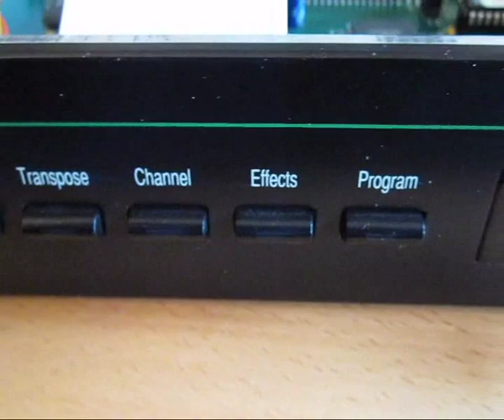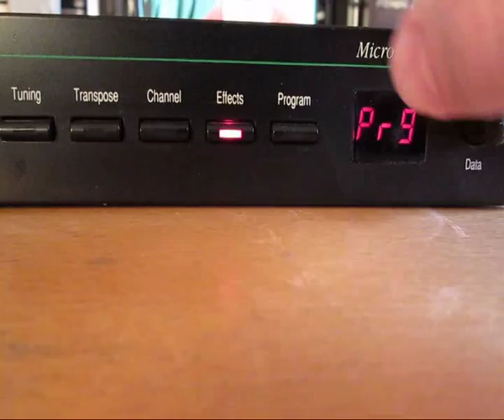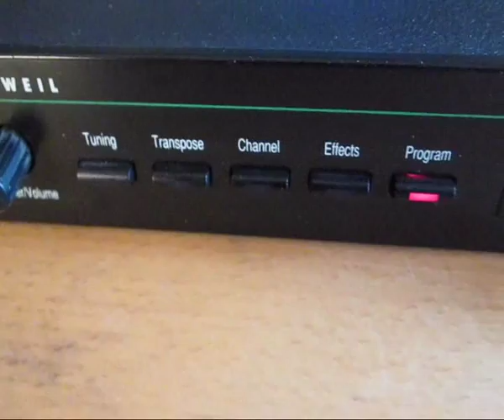the Kurzweil MicroPiano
At second hand sales there are often piles of old analog computer modems that absolutely nobody wants. But it can be worthwile to go through the piles because amongst those seemingly useless plastic boxes there can be little treasures that looks like a modem but certainly isn't.
I found this little box at a Y-mens money raising sale and because they thought it was just another old modem I got it for the equivalent of 2$ (which some people say is written $2). But I knew that it wasn't because modems ususally doesn't come with a MIDI interface.

There wasn't anything wrong with it so I took the lid off it only to see what was inside. I have used it in the music that I play in this video for all the piano sounds and most of the strings. The rest is played on Roland RA-30 arranger, JX-8P synthesizer and Technics SX-C600 organ.